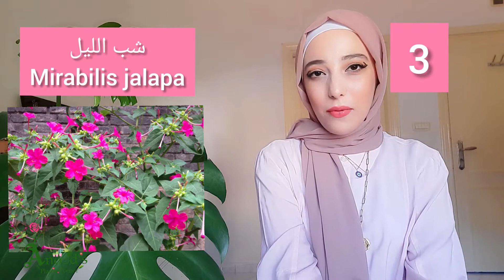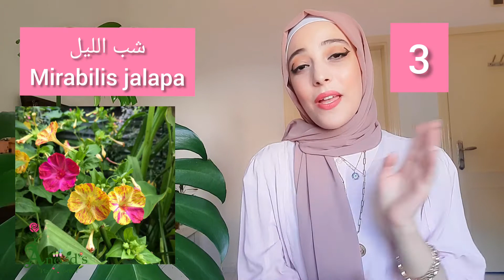أسهل ٤ نباتات خارجية مزهرة تحب الشمس ☀️🌷🌺 | نباتات للبلكونة و الحديقة |م.عنود البركة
نباتات خارجية للمكان المشمس وايضا مزهرة منها المعمر ومنها الحولي , ذكرت 4 نباتات :
لانتانا , دورانتا , نبات الساعة 4 , هيبسكس
مع ذكر تفاصيل العناية والاكثار

اتمنى يعجبكم واتمنى تكتبولي في التعليقات اذا اردتم جزء ثاني للنبات المزهر الخارجي

كونوا أصدقائي على وسائل التواصل الاجتماعي